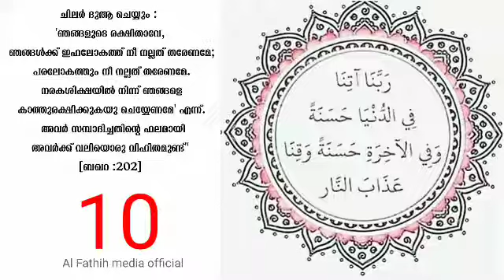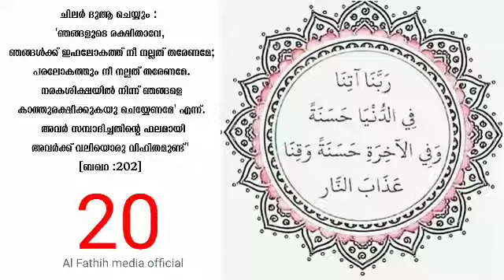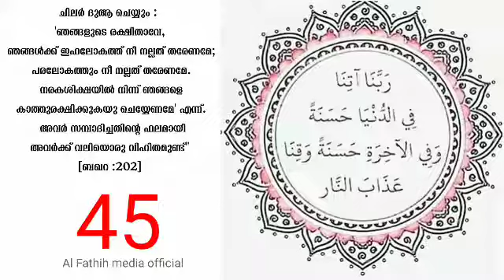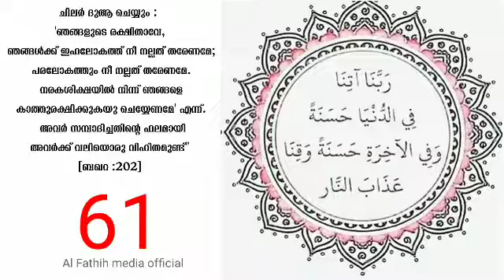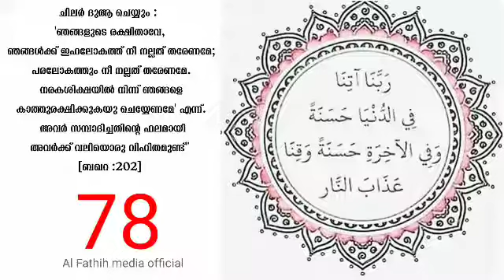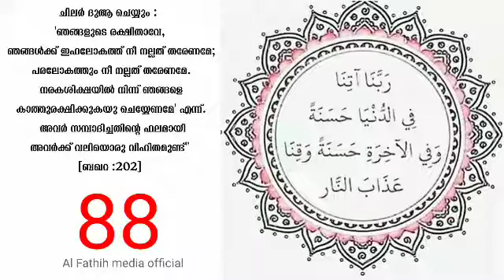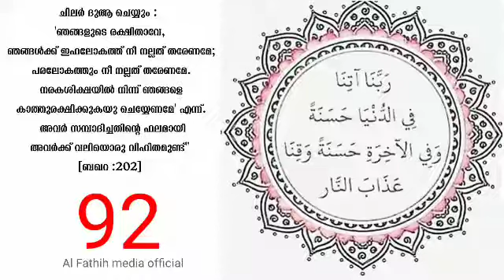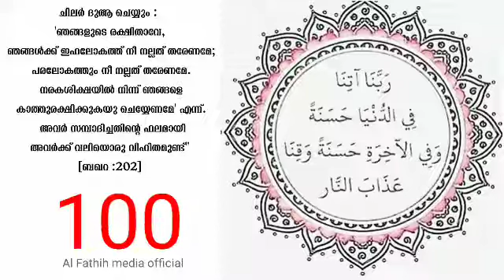best dua rabbana athina fi ddunya | ഖുർആനിൽ വന്ന ദുആ | 100 തവണ കൂടെ ചൊല്ലാം